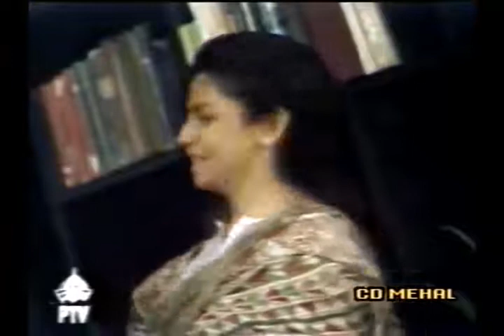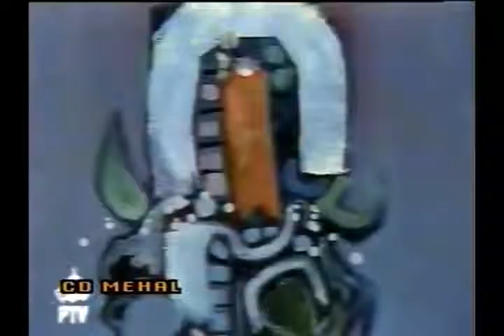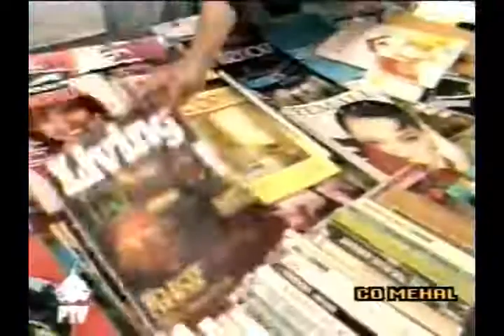Yeh kahaan ki dosti hai | یہ کہاں کی دوستی ہے | Classic Long Play I Rahat Kazmi I Zahin Tahira I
Written by: Anwar Maqsood

Starring: Rahat Kazmi, Zahin Tahira,